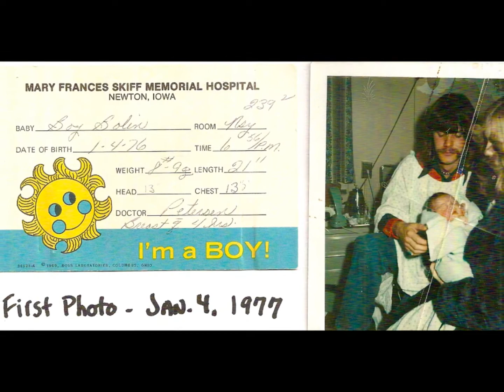Damien Birthday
Description